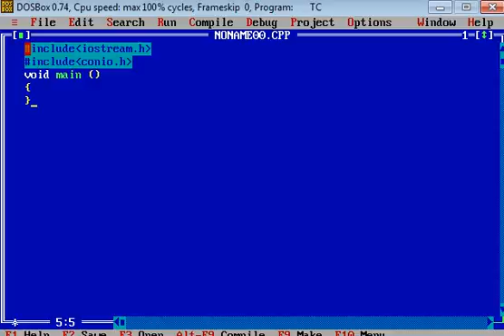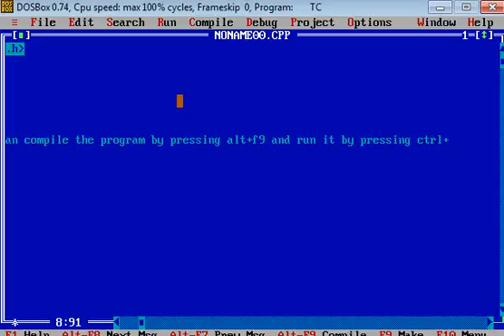how to compile and run the C++ Program